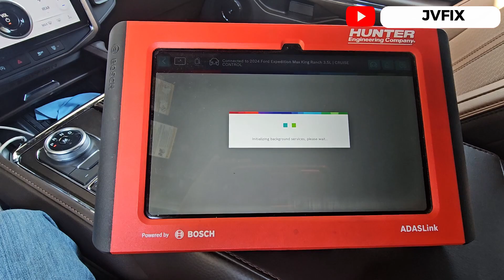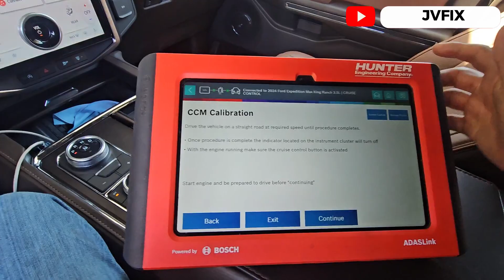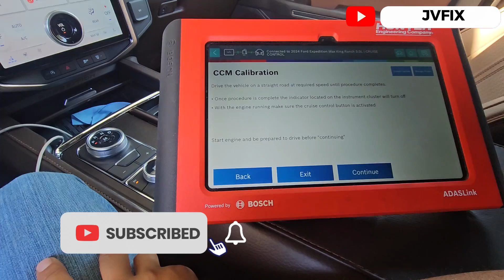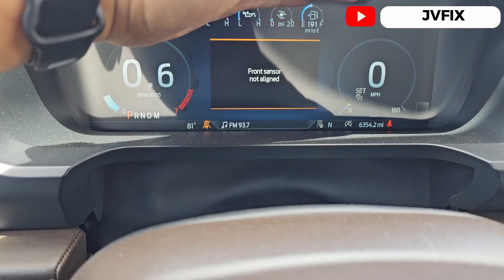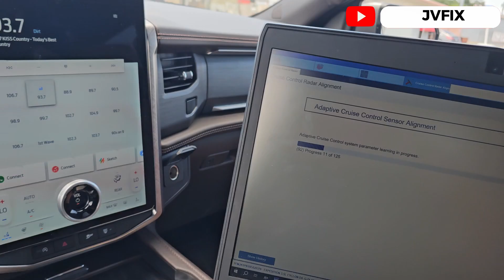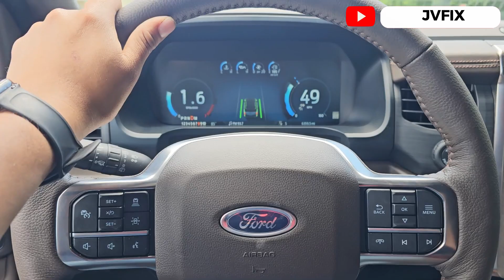How to program Front radar sensor on 2024 Ford Explorer, Expedition with FDRS very simple!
Hi guys welcome to my channel i have been working on cars my whole life and now that i have accumulated tons of experience and knowledge i want to share it with you.